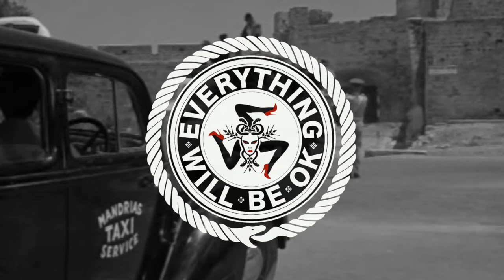Marcelo Rosselot - Viaje En Tango (Original Mix)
Everything Will Be Ok powered by Ed Clowes, Josh Fowler & Valeriu Stanescu